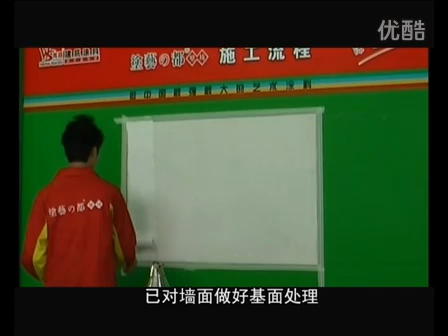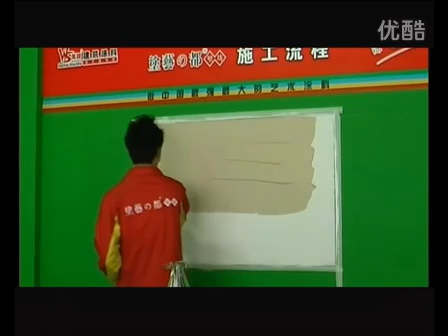0001 SHADE STONE PAINT APPLICATION